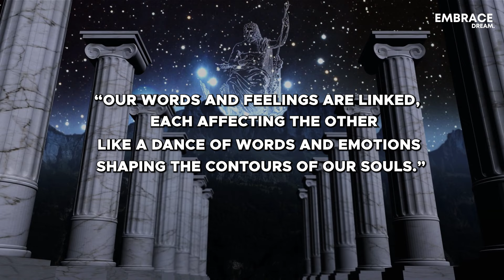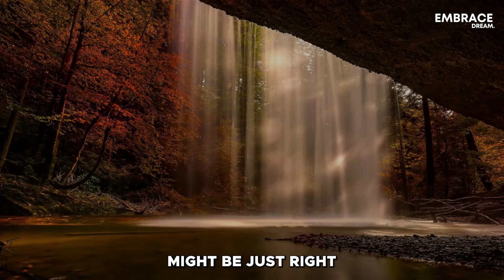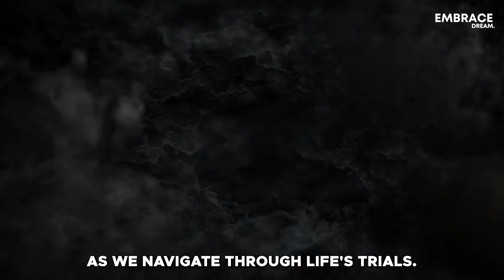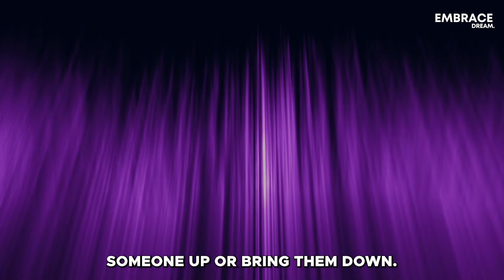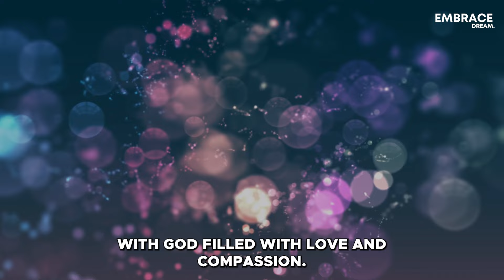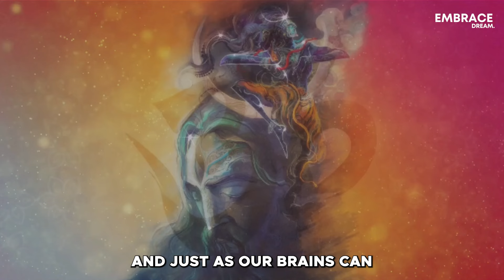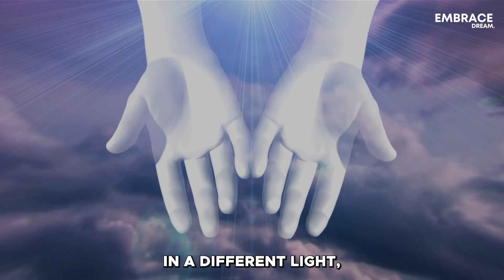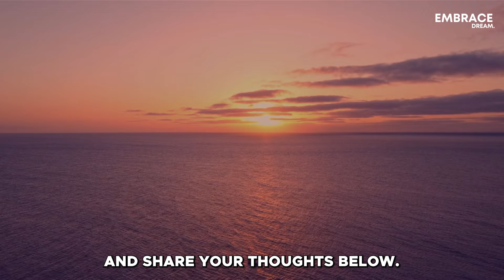This is HOW GOD SPEAKS TO YOUR MIND